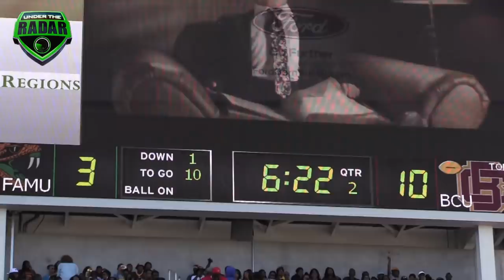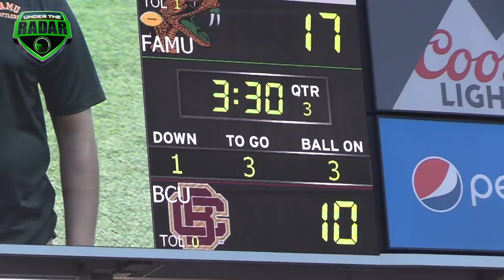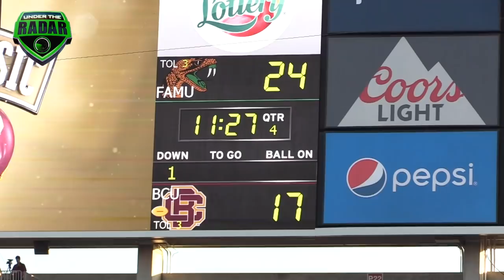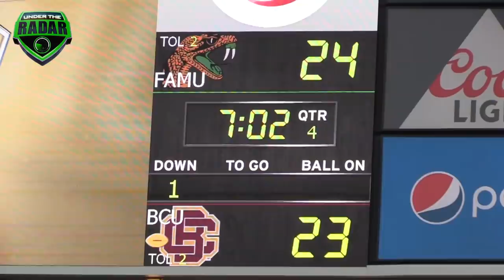Florida Classic | FAMU vs Bethune Cookman (NCAA Football) - UTR Highlight Mix 2017: HBCU FOOTBALL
Florida Classic | FAMU vs Bethune Cookman (NCAA Football) - UTR Highlight Mix 2017:BLACK COLLEGE FOOTBALL